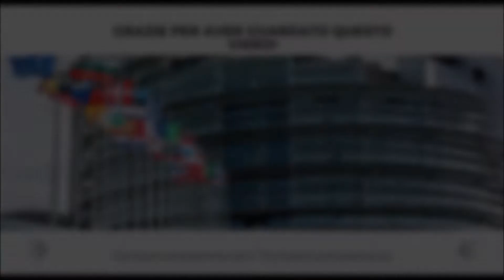Acciaio, la Uilm si autoconvoca davanti al Mise per protestare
Eurocomunicazione intervista Rocco Palombella, segretario generale dell'Unione italiana lavoratori metalmeccanici, protagonista della manifestazione svoltasi al ministero dello Sviluppo economico